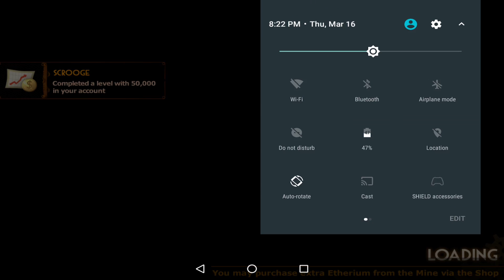Steampunk Tower (Android / iOS) | HD | Gameplay Trailer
►►Send NOW to your friends and and let me know what they think 😂◄◄

JOIN the BEST GAMING Network on YOUTUBE!

Get your own PRO GAMING trailer on demand here (Holiday sale -5$)

Gaming AD for JUST 5$!